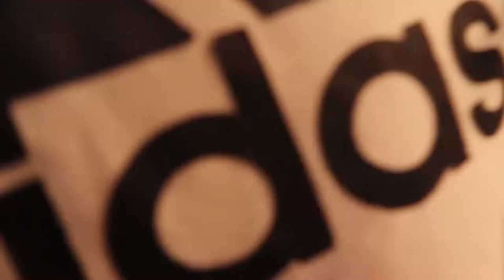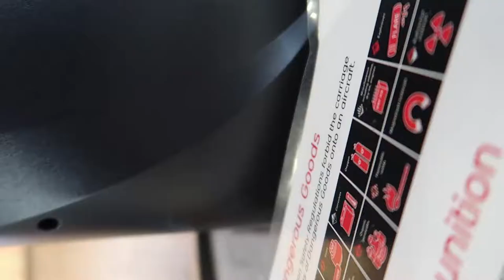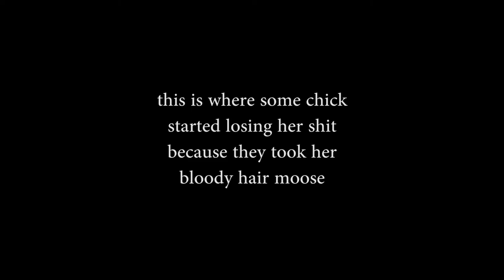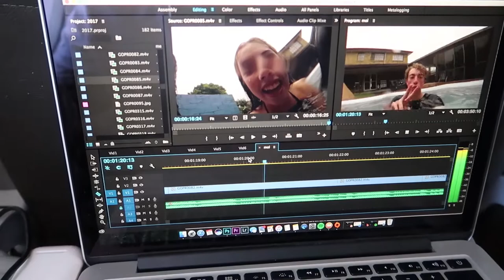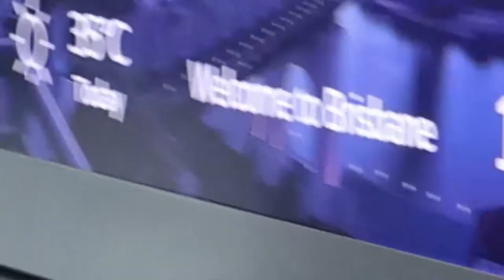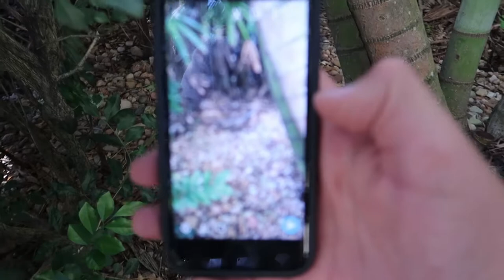ITS HOLIDAY TIMEEEEEE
Okay, so its holiday time, we are flying out of Hobart and into Brisbane, and then driving down to Byron Bay for a week and a half. Im so excited. Well actually, we're nearly a week in now, and we are loving it. The vlogs are gonna be so good from here, im not sure when they'll be out because of internet problems, but they would be out in due time.

Hope you enjoy and let me know who actually reads these by commenting 'Sean Wren' in the comments. Catcha ;) xx

  ⋏ - Canon 700D & Canon G7x & GoPro Hero 4 Silver

  ⋏ - Tasmania, Australia

  ⋏ - 16

  ⋏ - Through the lovely socia media platforms that i listed above, follow me on them and you will always be able to chat, because i don't have many friends.